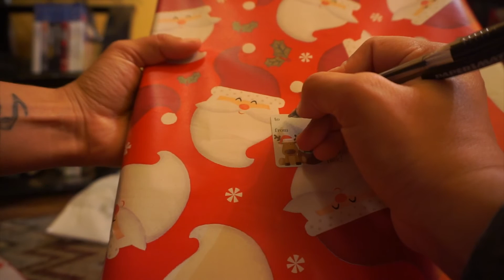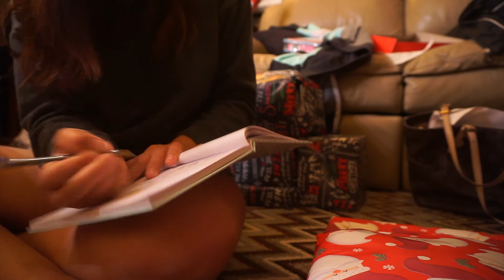The First Day of VLOGMAS 2016!! | New glasses & many errands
Hello my A-Baes!!

OMG...I CANNOT believe it is already time for vlogmas. I seriously feel like I was just doing last years vlogmas not too long ago! I know I always say this, and I probably will continue to but Im sorry for having such an inconsistent upload schedule. As I mention in the video, its just not possible to promise a video every week, I just dont have enough time in the week to be able to do that, but I do promise to try my hardest and film as much as I can, well atleast this month youll be seeing my face everyday, hopefully ;) I hope I can make every vlogmas interesting and it is my goal to not miss a SINGLE day, well see how that goes. I hope you enjoyed the first day and if you did please give it a thumbs up and be sure to subscribe to my channel to see more of my content!

xoxo, Andrea